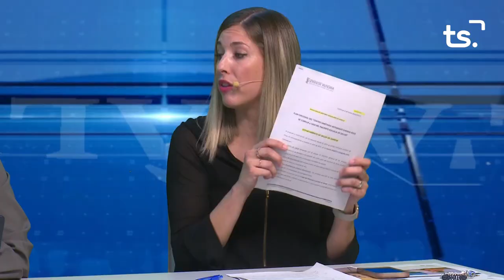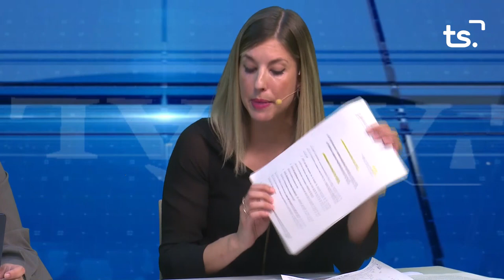L'ANALISI 2024 05 22